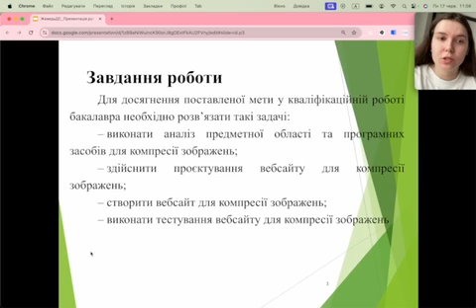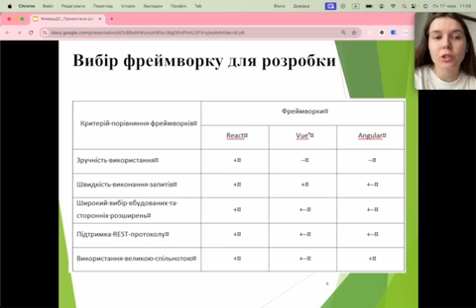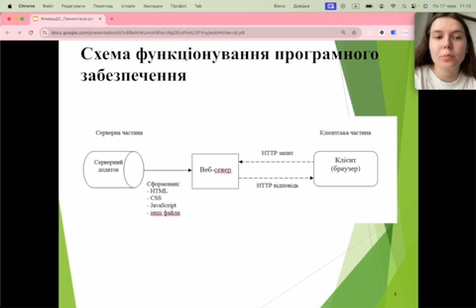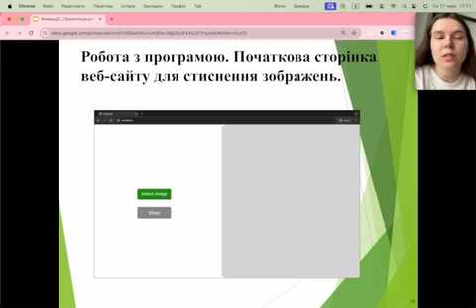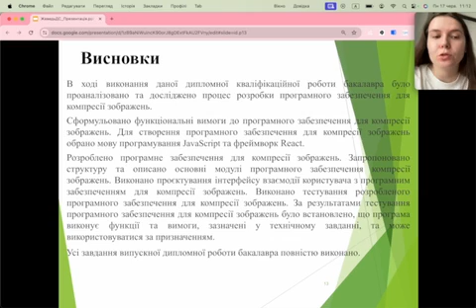ЖеведьДС Vystup Diana Zheved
Дипломна робота бакалавра - презентація. 2024 р. Національний університет "Запорізька політехніка", кафедра програмних засобів